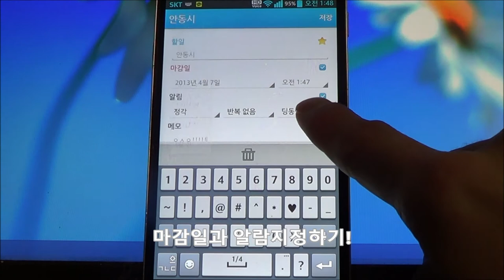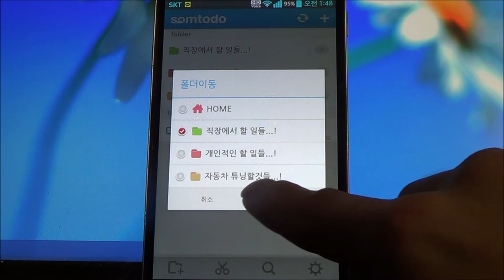솜투두를 이용한 할 일 관리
솜투두는 매우 쉽고 빠른 방법으로 할 일을 입력할 수 있으며, 기록된 할 일에 추가적인 메모를 작성하여 추가적으로 필요한 설명을 덧붙일 수 있으며, 항목별로 그룹을 만들어서 관리하는 것도 가능합니다. 더불어, 중요한 할 일은 별 체크 기능과 마감일 지정을 통하여 더욱 더 효율적인 할 일 관리가 가능해졌습니다.

자세한 사항은 포스트를 참고하세요.